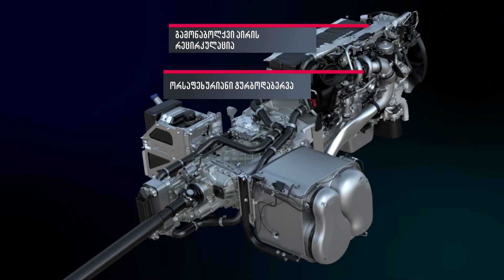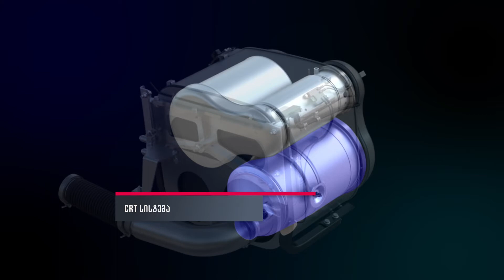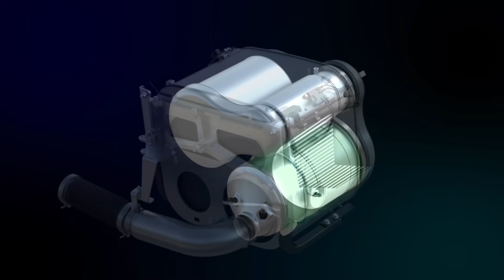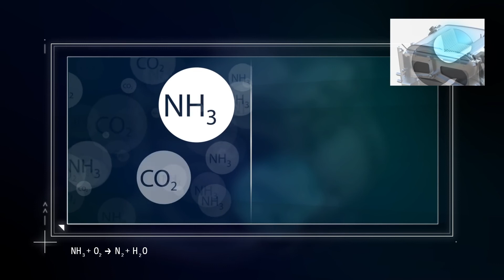MAN - ევრო-6 ტექნოლოგია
წარმოგიდგენთ MAN-ის ევრო-6 ტექნოლოგიას, რომელიც მაქსიმალურად იცავს გარემოს მავნე ნივთიერებებით დაბინძურებისგან.
ვიდეოში დეტალურად იხილავთ, როგორ ხდება გამონაბოლქვი აირის განეიტრალება ADBLUE ხსნარით და როგორ გარდაიქმნება მავნე ნახშირწყალბადი თუ კარბონის მონოქსიდი გარემოსთვის 99%-ით ნაკლებად საშიშ ნივთიერებად.